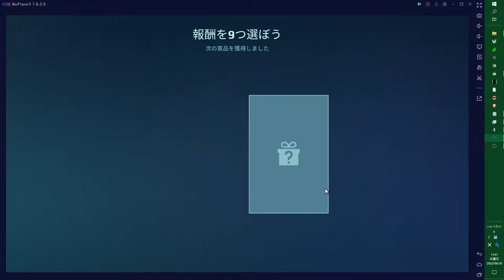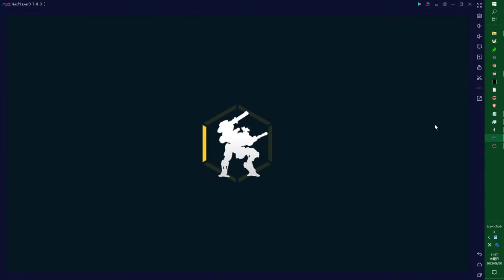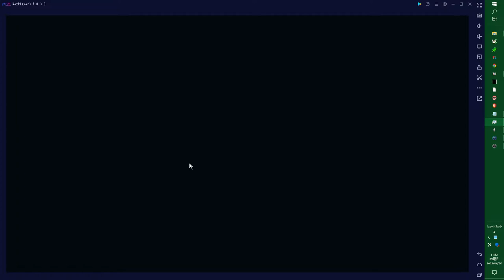【WR】スペシャルキャンペーン金枠課金してみた①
金枠課金してみた
2500P
金枠4500投下